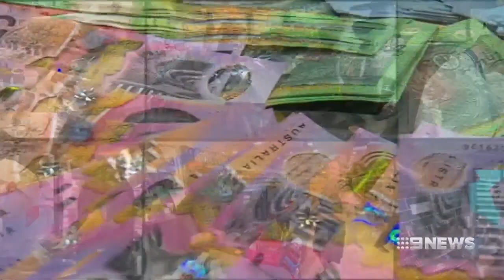Labor leader loses his cool over questions about party’s tax cut position | Nine News Australia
Opposition Leader Anthony Albanese has let his frustrations get the better of him, in an unedifying display in Canberra today.

The Prime Minister delivered on his tax cut pledge, handing an already bruised Labor a fresh defeat.